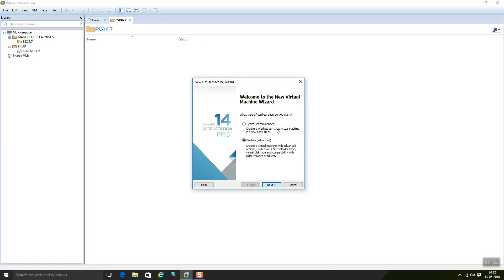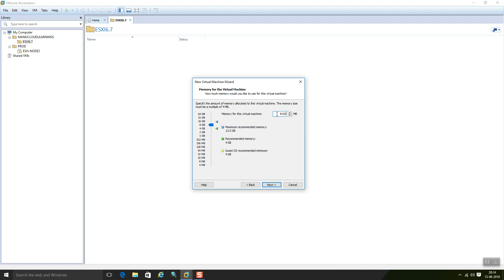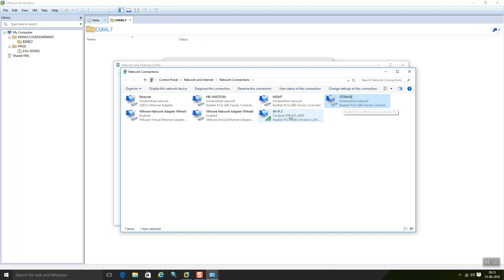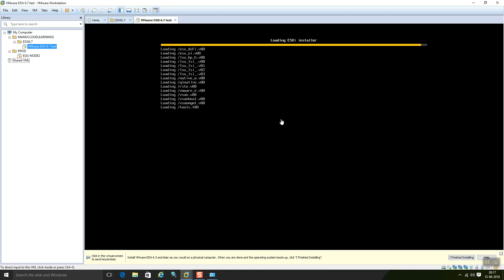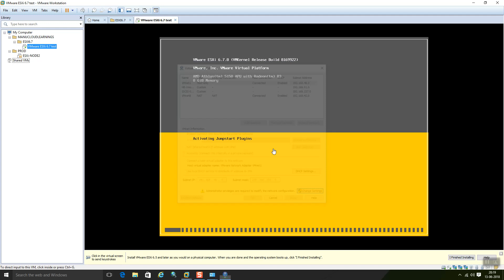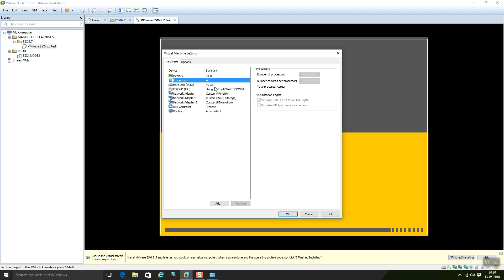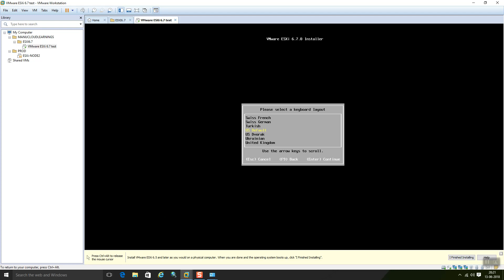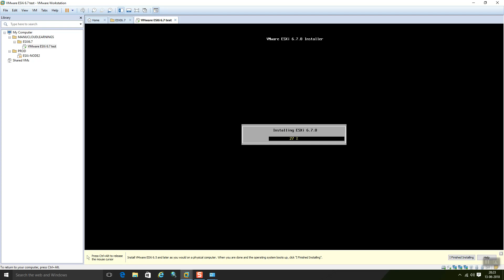ESXI 6.7 INSTALLATION